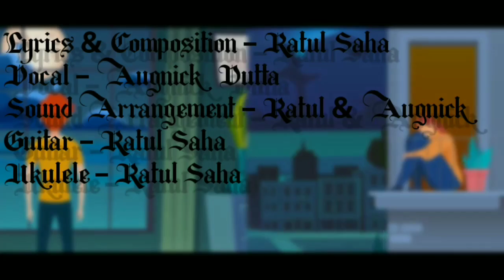তুমি নেই || TUMI NEI || BACK-BENCH || ORIGINAL ||Ratul S||Augnick D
"Tumi Nei"
Presenting a new original song. hope you guys will enjoy it❤️
Lyrics & Composition - Ratul Saha
Vocal - Augnick Dutta
Sound arrangement - Augnick D & Ratul S
Mixing & mastering - Augnick Dutta
Guitar & Ukulele - Ratul S.

"Uchu_Thikana" also coming very soon❤️